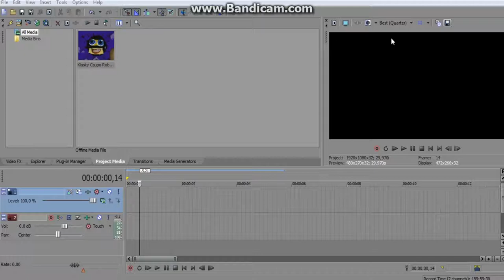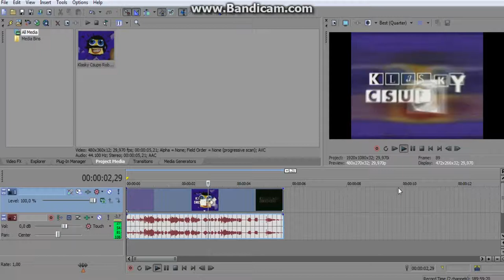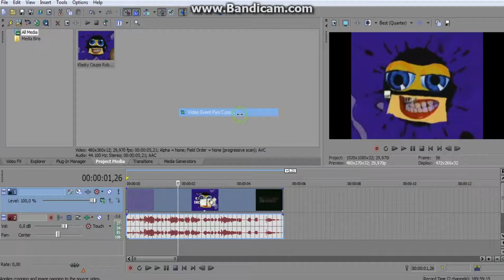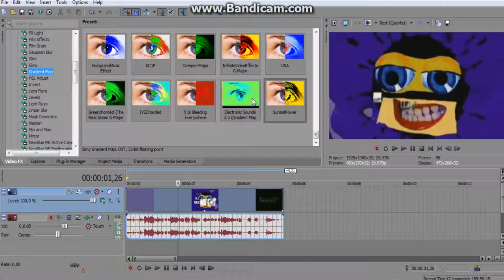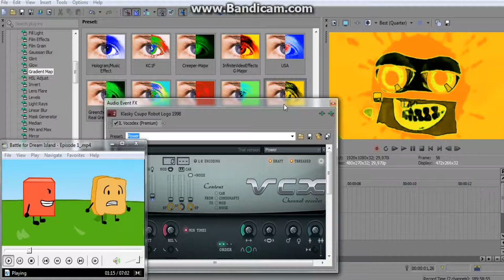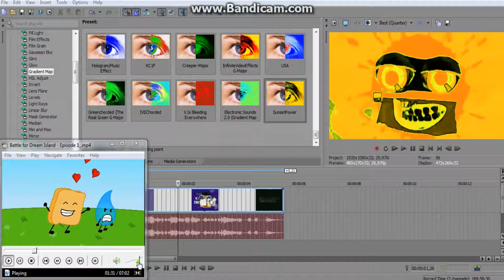How To Some New Effect Called SunsetPower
(READ DESCRIPTION)

Boom! I want recorded bandicam because his speaker on your high-definiton device.
OK. Also then sweetest your my laptop is going low volume. turn volume up. Guys
But also watch side in BFDI Episode 1. also need Vocodex has stopped working. need work-out!
I'm lucky so...Because good try hate Windows 10 are no internet connections.
This sony vegas really good blazed. you deleted ErrorReport and PRSConfig else.
So. lets tutorial from SunsetPower on SonyVegas if you seen safe from work do.